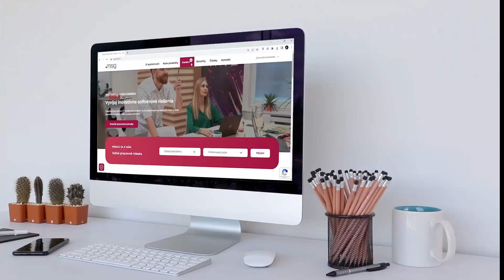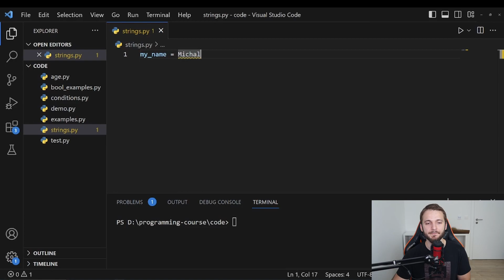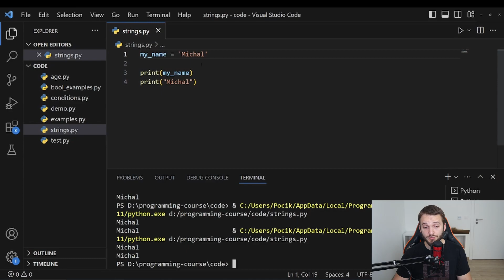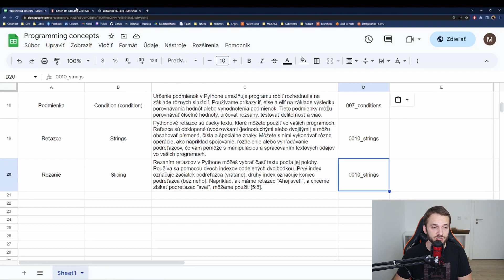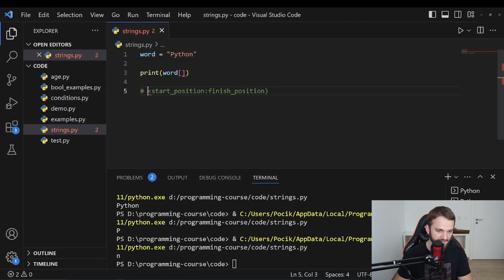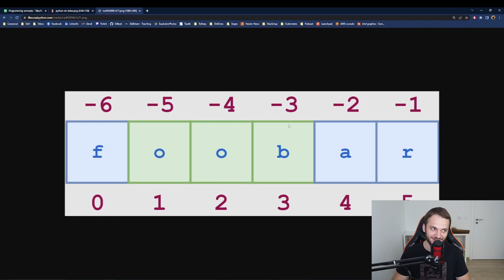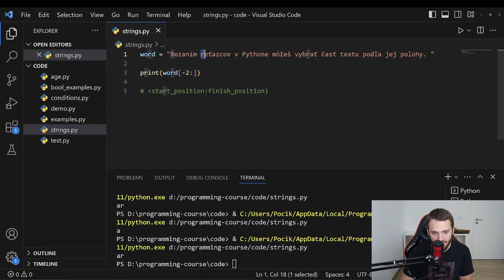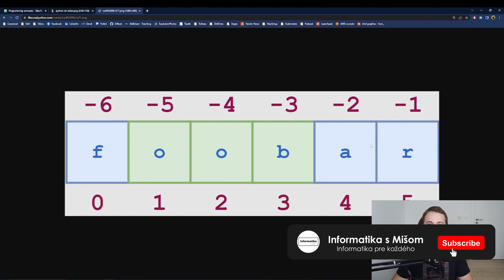Lekcia 10 | Stringy | Kurz programovania pre každého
V prípade ak chcete finančne podporiť kanál tak viete tak spraviť na mojom Patreone